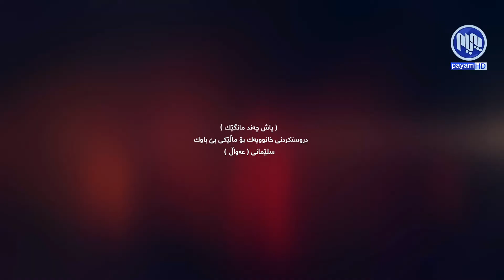به‌خشین - پانۆرامای كار و چالاكییه‌كانی